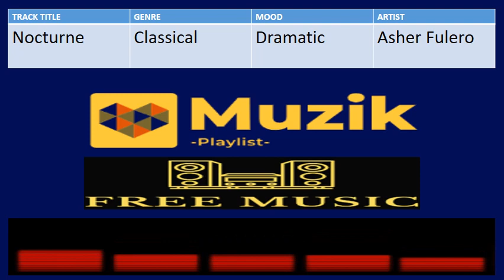Nocturne - Asher Fulero | Free Music Collection